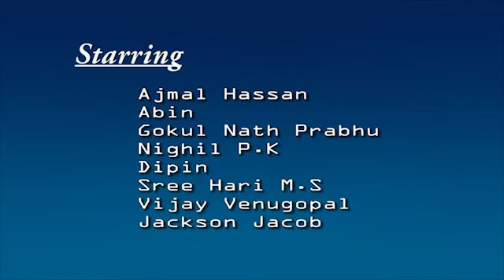SNGIST College NSS State Annual Meet MIME Show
SNGIST College NSS State Annual Meet MIME Show by SNGIST TEAM Rockers, The theme of the Mime is Evolution Humans and Invention of New technologies. Enjoy the mime show.